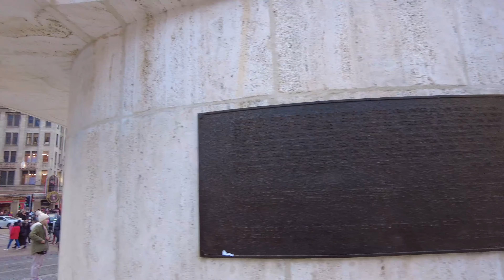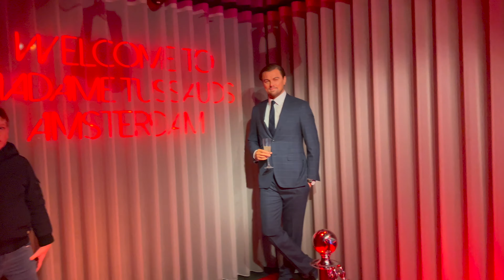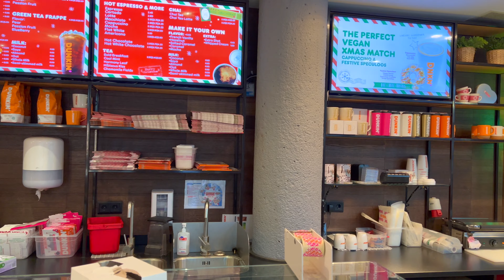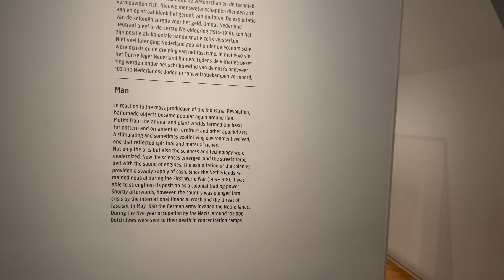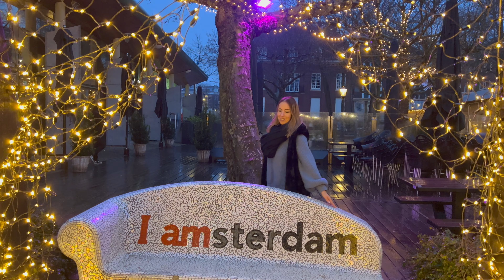CHRISTMAS in AMSTERDAM is NOT WHAT I EXPECTED!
🇳🇱Amsterdam
If you're thinking about visiting Amsterdam for Christmas, be sure to check out our video first. We were really excited about it, but it was not what we expected! In this video, we discuss all of the different options for Christmas in Amsterdam, from the famous light festival on the canal to a wax museum.

But that's not all! In addition to visiting the usual tourist sights, be sure to check out the Van Gogh Museum and Madame Tussauds wax museum. Both of these attractions are packed full of Christmas-themed content, so you won't be disappointed in your Amsterdam Christmas!

Did you book your tickets?
Timecodes
00:00 Amsterdam Intro
00:23 The Tire Station Hotel
00:38 Vondelpark
04:59 Dam Square
09:02 Madame Tussauds
11:46 Central Station
13:03 Amsterdam Light Festival
16:23 Van Gogh Museum
17:51 Rijksmuseum
21:14 Ice Rink Museumplein & Christmas Market
22:26 The Oude Church
24:13 WATCH NEXT

Here is the link for the best Travel Agency in Istanbul check it out: ⬇️

                                                                   ★ See Lovely Places ★